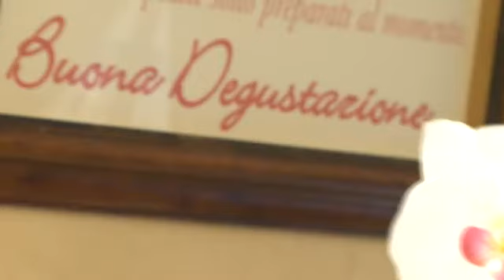Dei Platani Come a Casa 360 qtp